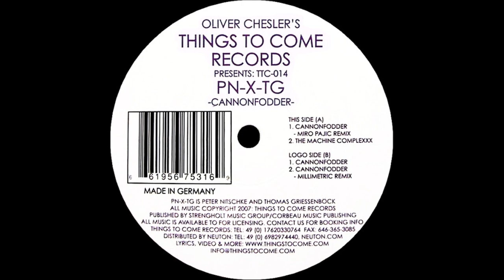PN-X-TG - The Machine Complexxx [TTC-014]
TTC-014 • PN-X-TG «Cannonfodder» EP [2007 Things to Come Records]

PN-X-TG  is Peter Nitschke and Thomas Griessenbock.
Published by Strengholt Music Group/Corbeau Music Publishing.